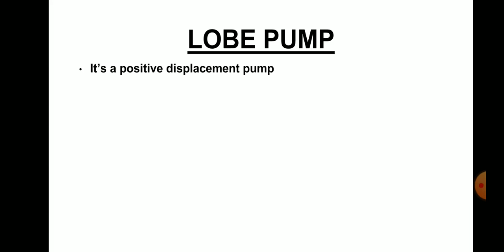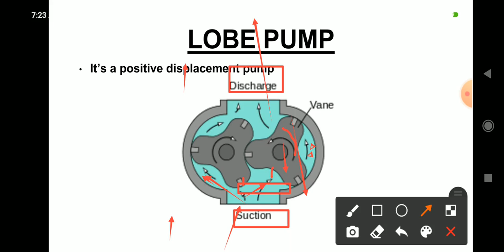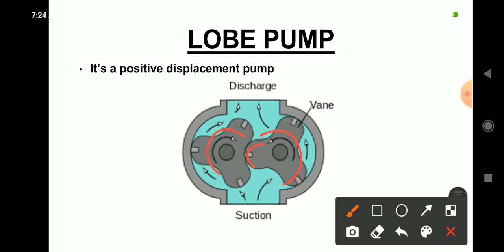FMM | MODULE III | PART 8